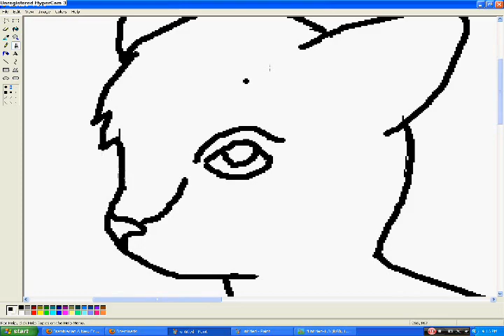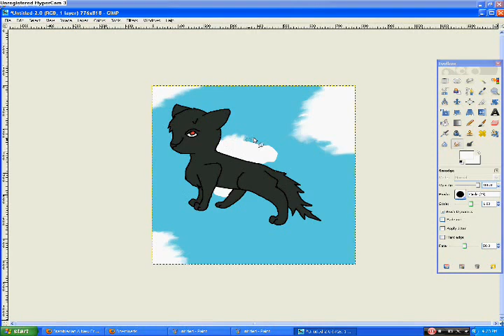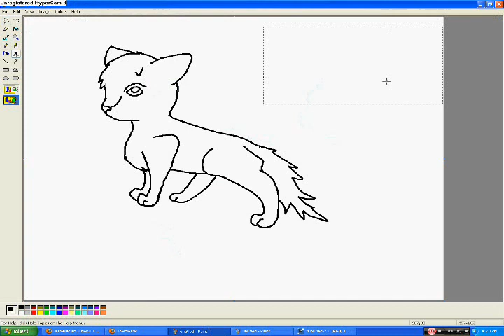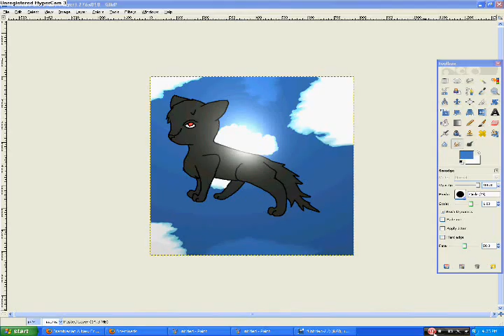Nightpaw in the clouds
This is my first speedpaint, and I am happy it turned out that good, and I am lucky Hypercam 3 worked.
Please comment on my video, I would really appreciate it if you would.